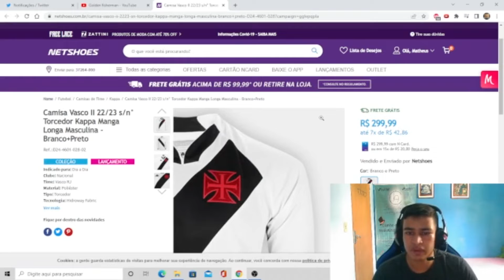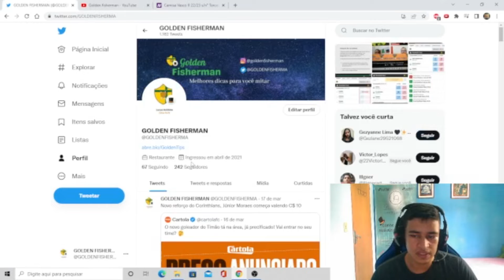SORTEIO JOGO DO FLAMENGO X VASCO DIA 20/03/22.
Essa camisa top do Vasco que lançou hoje, se bater 1000 like e 300 RT até amanha antes do classico vou Sortear essa Camisa.
Pra ficar apto no sorteio precisa estar seguindo a pagina no Twitter e o canal no Youtube.